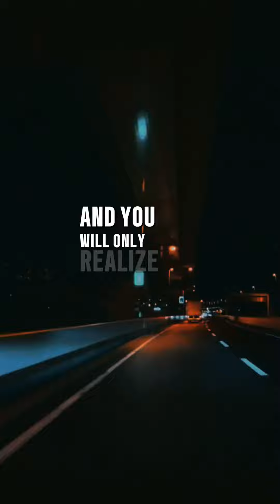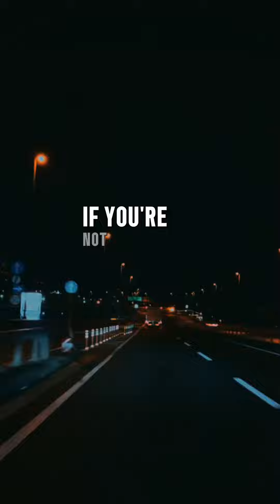5 people who need to cut off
5 people who need to cut off